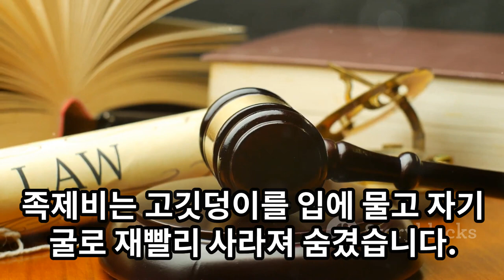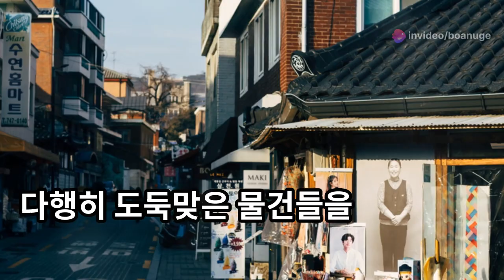삶의지혜‹053›탈무드：암시장 ＠ 이스라엘 유태인 우화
[암시장]

옛날에 아주 현명한 재판관이 있었어요. 어느 날, 재판관이 시장 거리를 걷다가 많은 장물, 즉 도둑질한 물건들이 거래되고 있다는 것을 알게 되었어요. 재판관은 사람들과 도둑들에게 경고를 주기 위해 어떤 방법을 생각해냈어요.

그는 족제비 한 마리에게 작은 고깃덩이를 주었어요. 그러자 족제비는 그 고깃덩이를 물고 자기의 작은 굴로 가져가서 감추었어요. 사람들이 족제비가 고깃덩이를 감춘 것을 쉽게 알 수 있었어요.

재판관은 족제비의 작은 굴을 막아버리고 이번에는 더 큰 고깃덩이를 주었어요. 그러자 족제비는 그 고깃덩이를 물고 다시 재판관 앞으로 돌아왔어요. 족제비는 더 큰 고깃덩이를 자기 굴에 감출 수 없어서, 그것을 주었던 재판관에게 다시 가져온 것이었어요.

이 일을 지켜본 사람들은 시장으로 달려가서 자신들이 도둑맞은 물건들이 시장에서 팔리고 있다는 것을 알게 되었고, 그 물건들을 다시 찾아갈 수 있었어요.

이 이야기는 사람들이 도둑질한 물건들을 숨기려고 해도 결국에는 그 물건들이 다시 원래 주인에게 돌아갈 수 있다는 것을 보여줘요. 그리고 현명한 재판관이 어떻게 사람들에게 도둑질의 문제를 알리고 해결할 수 있었는지를 잘 설명해 주고 있어요.